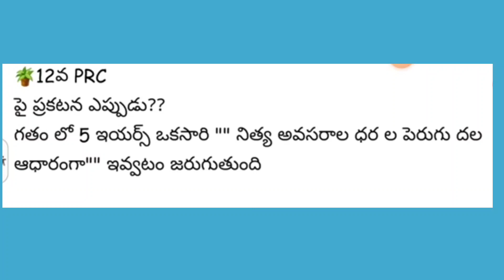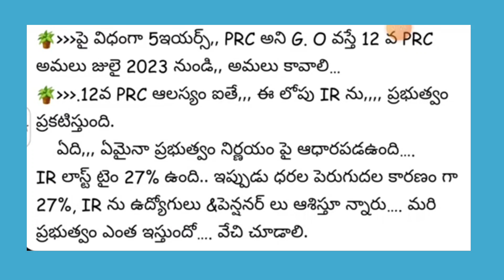12th PRC ప్రకటన ఎపుడు???